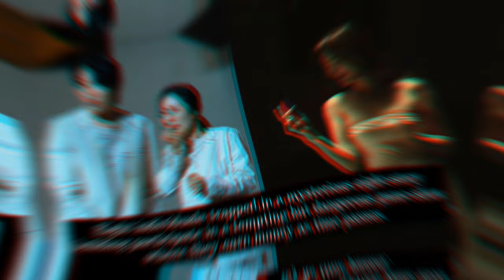Top 10 Must watch thriller kdramas on Netflix//Dr.dramatic💫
Hey Kdrama enthusiasts! 🎬

Are you a fan of edge-of-your-seat thrillers? Look no further! In today’s video, we’re counting down the top 10 must-watch thriller Kdramas currently available on Netflix. From nail-biting suspense to mind-blowing twists, these dramas will keep you hooked from start to finish.
If you're enjoying our content and want more Korean dramas updates like this in the future so please don't forget to subscribe and share our content with your fello kdrama lovers..🙌🦋